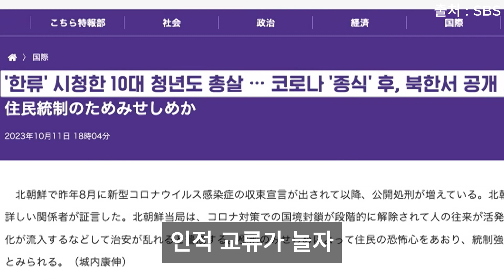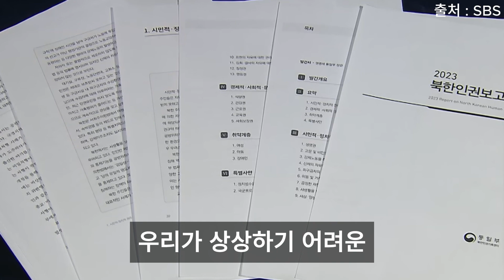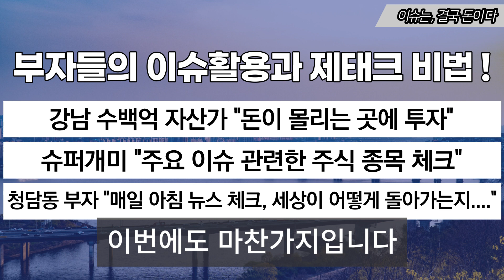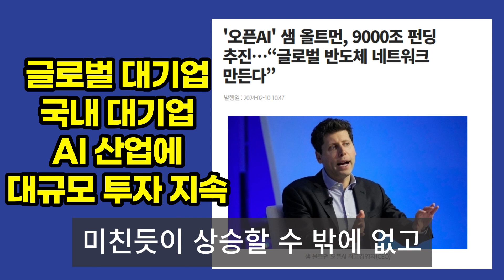"10대 학생 공개 처형돼"…북한에 무슨 일이?